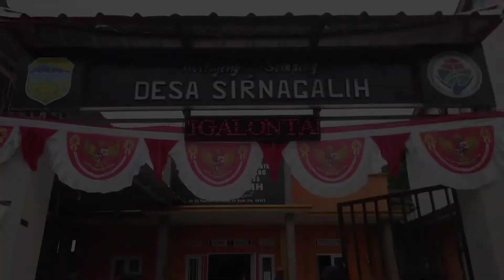Lounching Desa Sirnagalih Sebagai Desa Digital, Masyarakat Siap Belajar!!!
@Ecesjentre Warga masyarakat Desa Sirnagalih antusias menyambut launcing desa digital yang dihadiri Ketua Tim Penggerak PKK Kabupaten Tasikmalaya, Hj Ai Diantani Sugianto. Seluruh elemen masyarakat Desa Sirnagalih hadir, termasuk perwakilan Kecamatan Cigalontang dan sejumlah kepala desa lainnya.